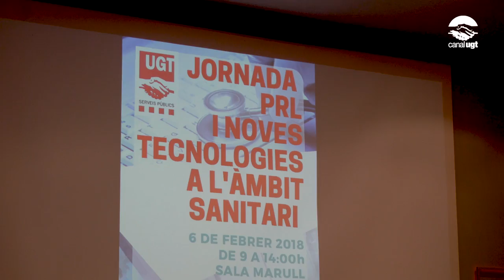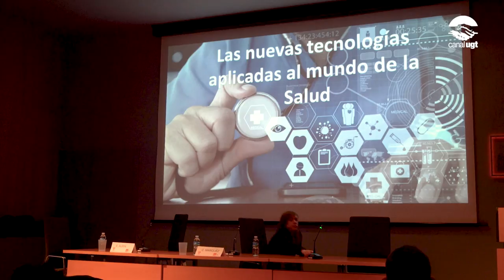Jornada sobre prevenció de riscos laborals i noves tecnologies a l'àmbit sanitari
La Federació d'Empleats i Empleades dels Serveis Públics (FeSP) de la UGT de Catalunya ha organitzat la jornada "Prevenció de riscos laborals i noves tecnologies a l'àmbit sanitari". La matinal ha tingut lloc a la Sala Josep Marull de l'Hospital del Mar de Barcelona.